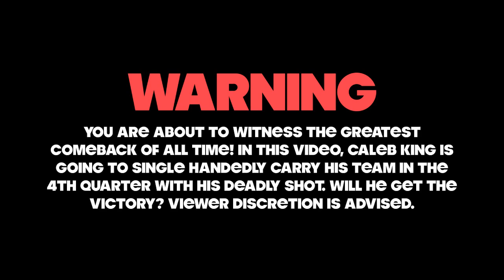SYTYCC - NBA 2K12: My Player - Getting The Job Done Feat. JAYCHARLESTON | iPodKingCarter